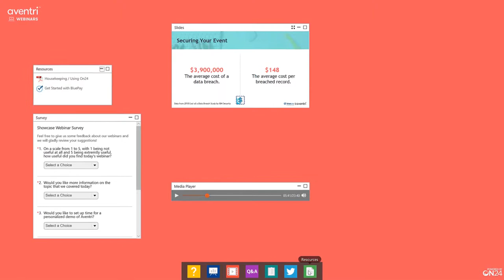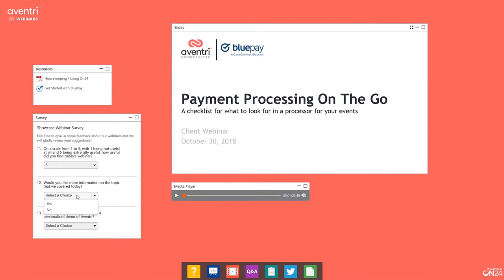ON24 + Aventri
Discover how companies all over the world like Aventri are creating engaging digital experiences, generating more leads and driving better results for their marketing strategies with ON24 webinars